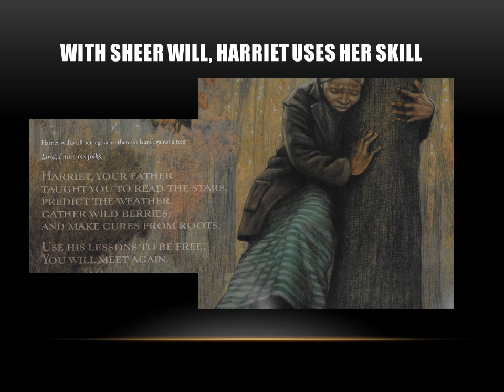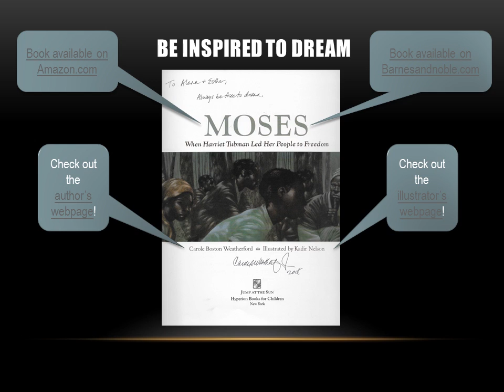HarrietTubmanMosesBookTrailer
This book trailer features the children's picture book, "Moses:  When Harriet Tubman Led Her People to Freedom" by Carole Boston Weatherford and illustrated by Kadir Nelson